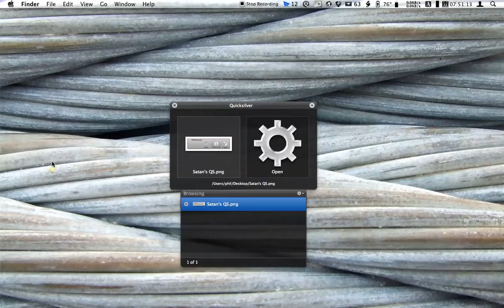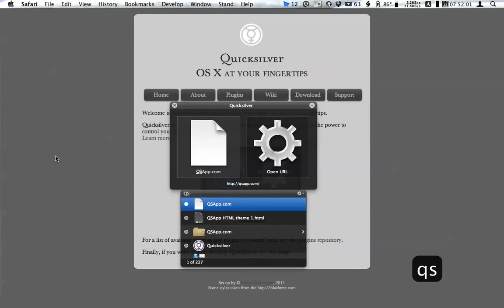Proxy object weirdness ß58 Snow Leopard Quicksilver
For QS uber-geeks only.